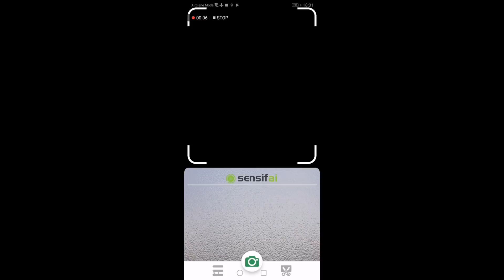Video Recognition App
Assistive technologies such as Amazon Alexa, Apple Siri or Google Lens have revolutionized the way we interact with computers and truly assist us in our daily life. But, they are still not perfect since users data has to travel out from their smartphone to providers’ cloud and this increases the risk of getting hacked, scandalized or abused. All these systems work based on deep learning which is computationally heavy and requires GPU servers.

Sensifai launched a real-time, deep-neural, end-to-end, on-device video recognizer using Huawei Kirin980 chipsets that elevates AI capabilities of Huawei flagship smartphones to a whole new level. It is the world’s first all on-device, deep-neural, and real-time video recognition system that recognizes or detects objects, scenes, and activities. Sensifai also instantly segments the present objects in the video stream or enhance the image or video in real-time.

To achieve this success, Sensifai employs Huawei neural processing unit (NPU) on the Kirin 980 chipset which is the world's first 7nm process mobile phone SoC chipset and it enjoys a dual NPU design. Sensifai’s embedded video recognition system recognizes over 3000 different concepts including objects, scene, human actions, and different environmental attributes. The app works in real-time, processing 30 frames per second on a live video feed from the smartphone camera with a power consumption of less than 150mA. In the next generation of the Sensifai’s technology, the app will be able to recognize up to 10,000 different real-world concepts.

Since the new technology is highly energy efficient, small and light as compared to their GPU-based counterparts, it can be a breakthrough enabling many industries to run real-time image, audio and video processing tasks in the device. For example, the automobile industry can use this technology in their driver assistant or self-driving cars, robots can interact with the surrounding environment and human in a natural way, drones can perform visual pattern recognition, and assistants such as Alexa or Siri can do the speech recognition right on the device instead of transmitting user data to the cloud.

Sensifai’s on-device AI forms the future of assistive technologies and empowers many applications!

Sensifai brings privacy to users while processing both audio and visual data.

Feel the power of Sensifai for yourself.
download the Sensifai app on the Google app store!